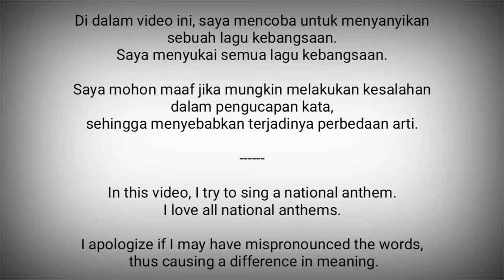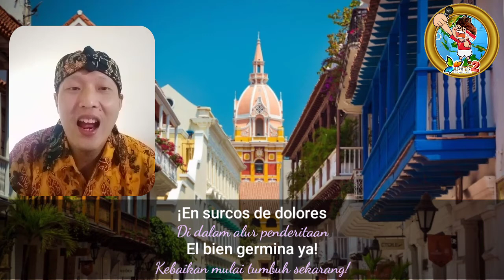Colombia National Anthem - Himno Nacional de la República de Colombia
Himno Nacional de la República de Colombia adalah lagu kebangsaan Kolombia.
Lagu ini pertama kali dinyanyikan pada tahun 1887.

Lirik : Rafael Núñez
Diadopsi : 1920

Kolombia adalah negara di Amerika Selatan.
Ibukota : Bogota

Sumber :
- Wikipedia
- Yang Terlibat